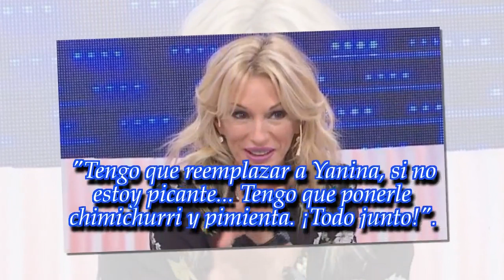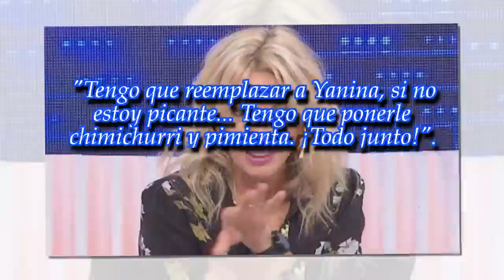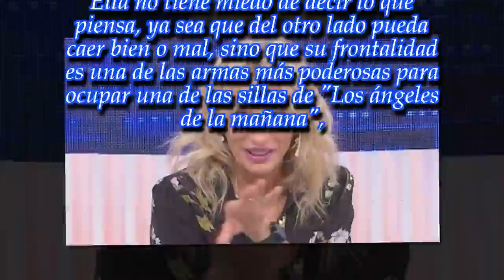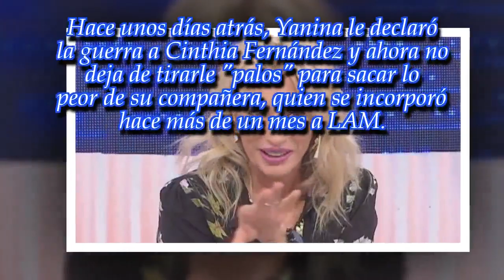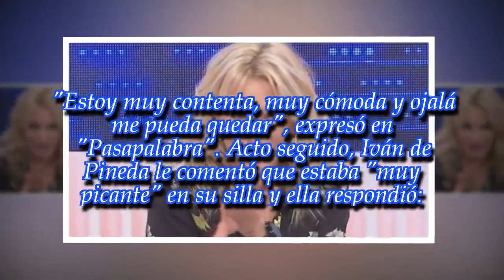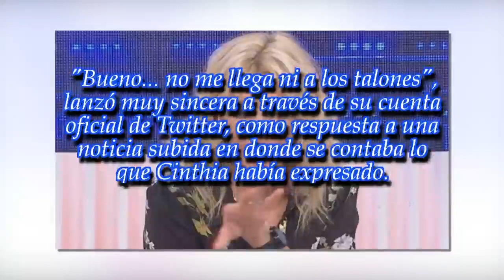Yanina Latorre le declaró la guerra a Cinthia Fernández: "No me llega ni a los talones"